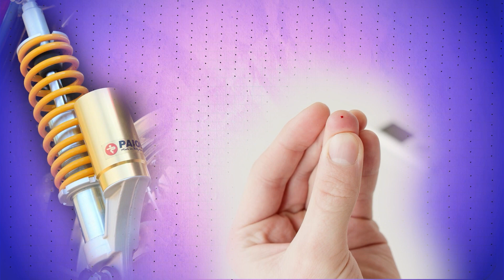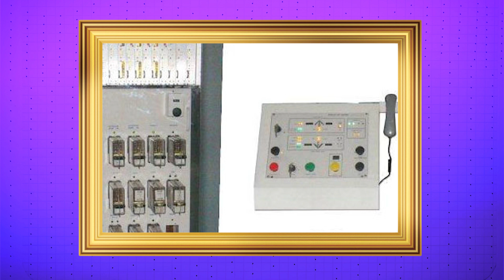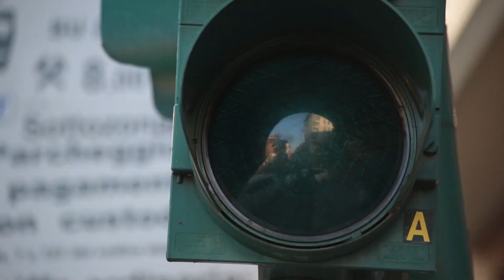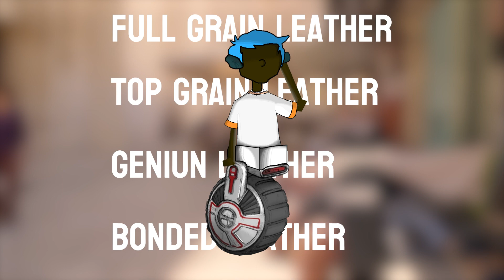Only 0.1% people knew about this common items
things you dont know the use for | top facts |

यह सिर्फ दुनिया के कुछ लोगे जानते है? Common things you don't know the purpose |  Hindi

यह सिर्फ दुनिया के कुछ लोगे जानते है?| 10 things you don't know the purpose | it's fact | facts 2019

In today's video, we have known about elevan things that you see with your eyes, but you do not know the real work of those things?

11 Things You Don't Know The Purpose | Unknown facts IN HINDI | AMAZING Fact

Hay guys in this video i share my knowledge about common things that you dont know the purpose for.hope you all loved it and enjoyed it.

हे दोस्तों इस वीडियो में मैंने  सामान्य चीजों के बारे में अपने ज्ञान को साझा किया है | जिसके उद्देश्य के बारे में आप नहीं जानते हैं।

9 Things You Don't Know The Purpose Of

You See It Everyday but Don't Know What It's For

8 Things You Don't Know The Purpose Of

42 GENIUS HACKS THAT WILL TAKE YOUR LIFE TO A WHOLE NEW LEVEL

8 Mobile Phone Secrets You Don't Know Before

*What is nitrox suspension. Hydro pneumatic suspensions.
*why ring fingers is used for blood test?
*what is the real purpose of coca cola?
*purpose of roof ventilator in train.
*why train fans and lights runs at 110 volts?
*why prisoner's cloth have black stripes?
*Why Choke is used in Tubelight - electrical interview question
*purpose of axle counter in train tracks
*why train speed is fast at night ?
*train ki speed raat me jyada kyu?
*real purpose of genuine leather?
*real purpose of feviquick in war?

[Hindi ] क्या आप जानते है? 10Things You Don't Know About
Video player

नकली चीजों को पहचानने के 5 सबसे आसान तरीके 5 Tips to Help You Recognize Fake Gadgets

hidden purposes | hidden purposes in hindi | common things you don't know the use for | common things hindi | urdu | things with a hidden purpose | common things you don't know the purpose for in hindi | colour dots in newspaper | proximity sensors | random numbers in television(tv) | spiked dog collar | sauce bottles curve | colour bars in toothpaste hindi | only word in banking | its fact | knowledge with fun

| What The Fact | It's Fact